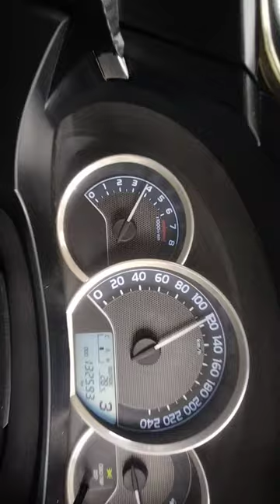Toyota Corolla Altis 1.6 super ect automatic acceleration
1ZR-FE DUAL VVTI 122HP 153NM 4 SPEED AUTOMATIC CAR HAS A AFTERMARKET INTAKE REST IS ALL STOCK CAR IS 160000KM DRIVEN 0 TO 130 KMPH